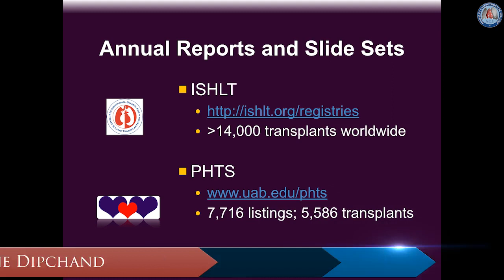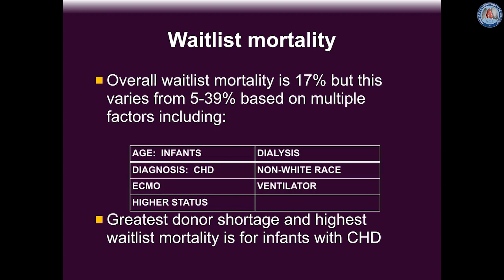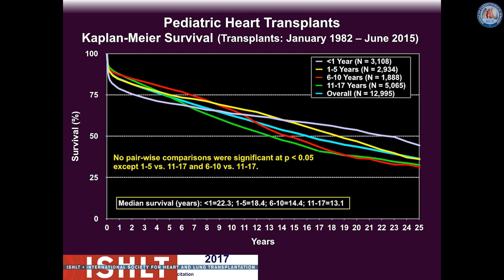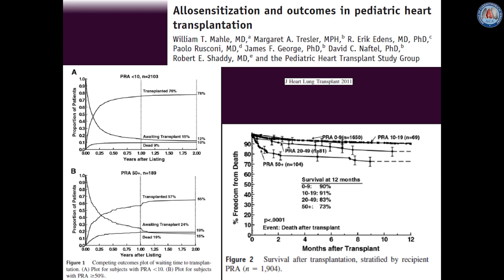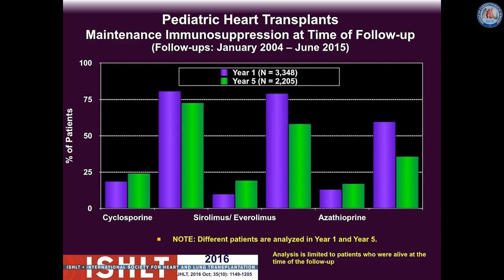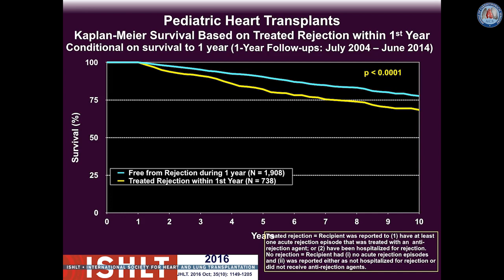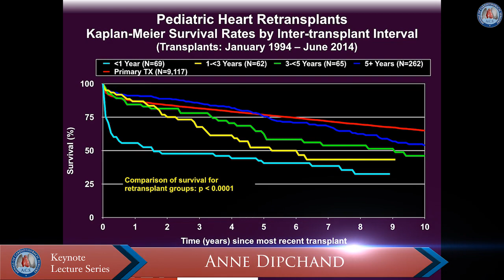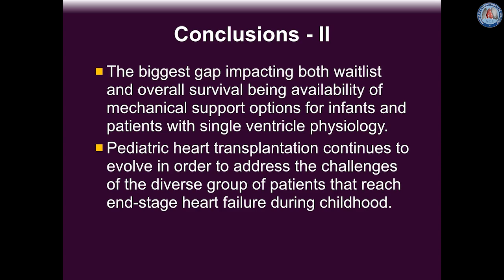Current state of pediatric cardiac transplantation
In this keynote lecture, Dr. Anne Dipchand from The Hospital for Sick Children, Toronto Canada addresses some of the contemporary key topics in pediatric heart transplantation.

Cite this article as Dipchand AI. Current state of pediatric cardiac transplantation. Ann Cardiothorac Surg 2018;7(1):31-55. doi: 10.21037/acs.2018.01.07